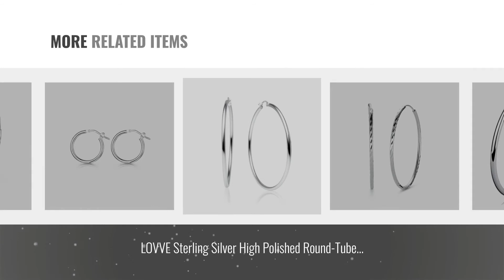10 Best 925 Silver Hoop Earrings [2018]: YFN Unisex 925 Sterling Silver Polished Circle Endless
New! 2019 Black Friday / Cyber Monday Hoop Deals and Updates.

Black Friday / Cyber Monday YFN Unisex 925 Sterling Silver Polished Circle Endless Earrings Hoops Diameter by YFN

Black Friday / Cyber Monday Carleen 925 Sterling Silver Channel Set Round Cut 9-stone Cubic Zirconia CZ Hinged Hoop by Carleen

Black Friday / Cyber Monday Amberta 925 Sterling Silver Fine Circle Endless Hoops - Polished Round Sleeper Earrings by Amberta

Black Friday / Cyber Monday T400 Jewelers 925 Sterling Silver Diamond-Cut Hoop Earrings, All Sizes Small and Large by T400 Jewelers

Black Friday / Cyber Monday LOVVE Sterling Silver High Polished Filigree Heart Oval Hoop Earrings by LOVVE

Black Friday / Cyber Monday LOVVE Sterling Silver High Polished Round-Tube Click-Top Hoop Earrings, 2x50mm by Lovve

Black Friday / Cyber Monday Amberta 925 Sterling Silver Fine Circle Hinged Hoops - Round Creole Sleeper Earrings by Amberta